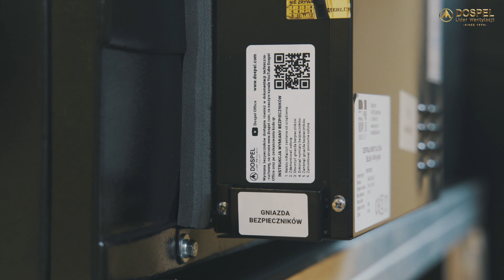Największy rekuperator w swojej klasie | SELEN II - Optymalny przepływ powietrza | Dospel Berlüf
To już trzeci z kolei odcinek z naszej serii filmów instruktażowych do central rekuperacyjnych! 😉

W dzisiejszym odcinku Marcin zmierzy się z potężnym przeciwnikiem: SELEN II, który udowadnia, że rozmiar również ma znaczenie! 💛

Niskie opory powietrza, niesamowicie duża wydajność, energooszczędność, czystość powietrza, bezpieczeństwo, niezawodność oraz zaawansowana technologia i nowy sterownik, to cechy produktu, które na pewno spotkają się z Państwa zadowoleniem. 😉

20 lat doświadczenia w produkcji rekuperatorów pozwala nam udzielić Państwu gwarancji na wszystkie nasze rekuperatory, aż do 8 lat!

oraz

Ponad 20 lat doświadczenia w produkcji rekuperatorów oraz niespełna 50 lat doświadczenia w produkcji szeroko rozumianej wentylacji pozwala nam, jako pierwszym i jedynym w Polsce, zaoferować Wam rozszerzoną gwarancję, aż do 8 lat, dla wszystkich nowo zakupionych rekuperatorów w naszej ofercie!

00:00-00:18 Wstęp
00:18-6:33 Prezentacja urządzenia
6:33-7:24 Dla kogo jest SELEN II?
7:24-7:48 8 lat gwarancji!
7:48-8:11 Zakończenie

50 Lat doświadczenia w produkcji wentylacji
21 Lat doświadczenia w produkcji rekuperacji
8 Lat gwarancji na wszystkie rekuperatory Dospel